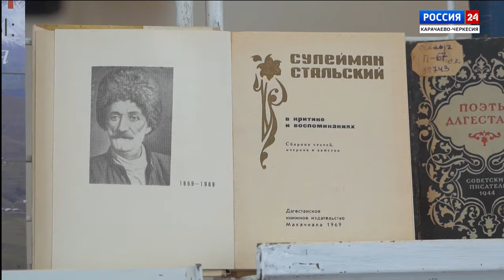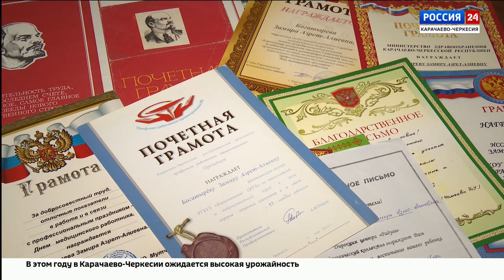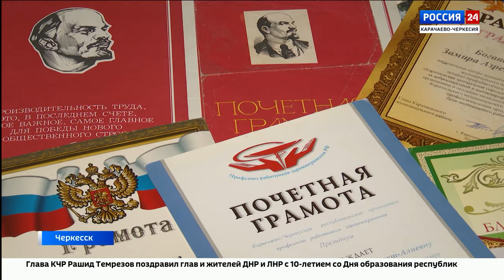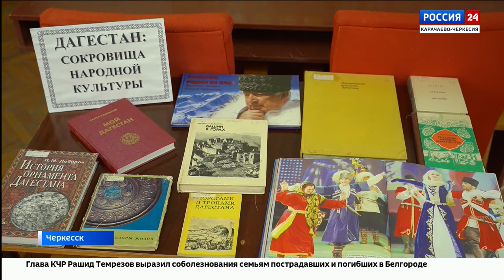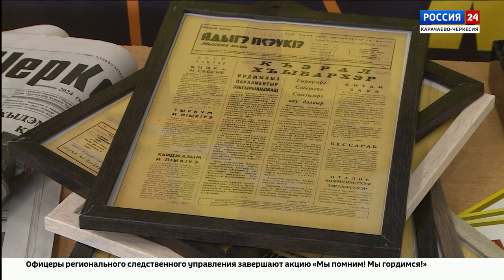"Вести Россия 24" Эфир от 13.05.2024